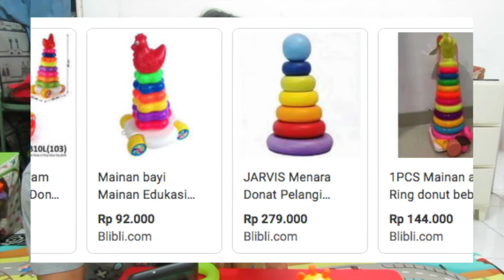Unboxing Mainan Donat Tumpuk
Hari ini farisjauh dan bocil arkunul akan iseng unboxing mainan donat tumpuk yang merupakan mainan khas para baby di muka bumi ini! letsgo!